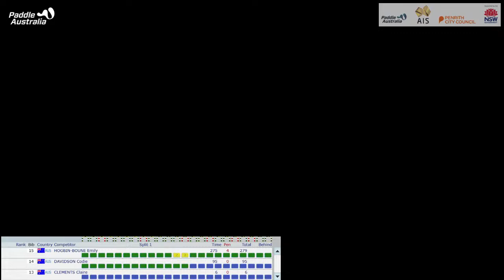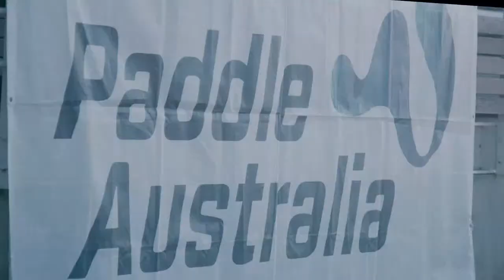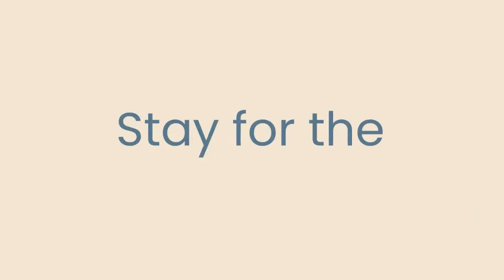2023 ICF Canoe-Kayak Slalom World Ranking Competition - Australian Open / Canoe semis & finals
2023 ICF Canoe Slalom Ranking Competition 🌎🏆
17–19 February, Penrith Australia 🗓️🇦🇺